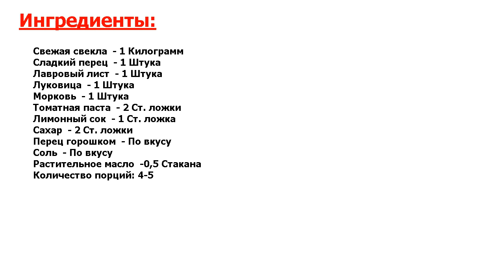★ПРОСТО&СУПЕРВКУСНО-★ ИКРА ИЗ СВЕКЛЫ ПРОСТО И НЕДОРОГО ★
★Лучший рецепт● Простоя еда — самая вкусная, так что обязательно посмотрите, как приготовить икру из свеклы просто и недорого● Такая икра подойдет и в качестве самостоятельного блюда, и в качестве намазки на хлеб●